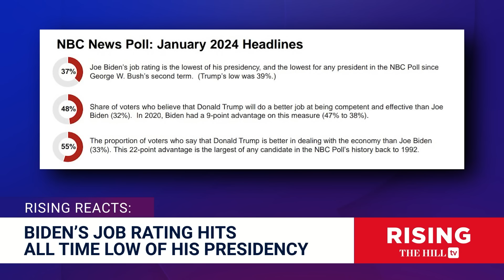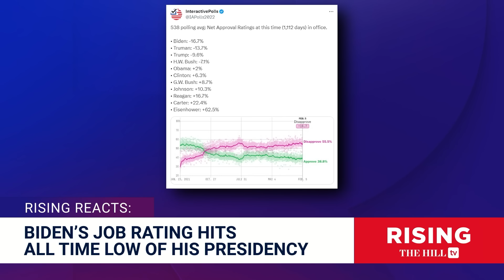THE DEAD SPEAK? Mental Acuity Concerns EXPLODE After Biden Says He Spoke with DEAD French President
Briahna Joy Gray and Robby Soave discuss updates on President Joe Biden's polling numbers. Originally aired February 6, 2024;